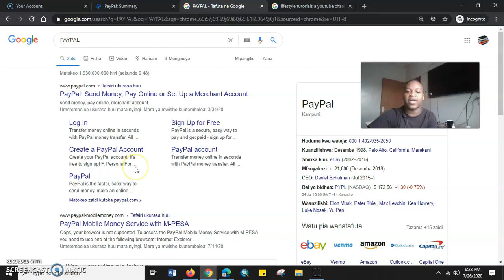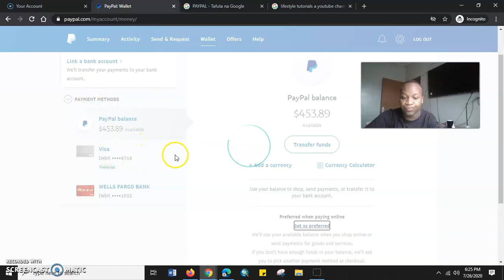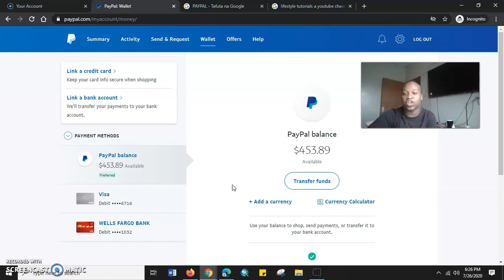Setting Up A PayPal Preferred Method | Changing Your Pay Pal Preferred Payment Method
In this video, we will guide you through the process of setting up a PayPal preferred method for quick and secure online payments. Whether you're an online shopper, a freelancer, or a business owner, having a PayPal account with a preferred payment method can streamline your transactions and provide added convenience.

With PayPal's wide acceptance and robust security measures, it has become one of the most popular online payment platforms worldwide. By following our step-by-step tutorial, you'll learn how to set up your PayPal preferred method easily and start enjoying the benefits right away.

Our expert team will cover the following key points in this tutorial:

Creating a PayPal account: We'll guide you through the registration process and show you how to create a new PayPal account if you don't already have one. This step is crucial to get started with PayPal and enjoy its features.

Linking a preferred payment method: We'll explain the different payment methods accepted by PayPal and help you choose your preferred option. Whether it's linking your bank account, credit card, or debit card, we'll provide detailed instructions on how to link and verify your payment method securely.

Setting up automatic payments: We'll demonstrate how to set up automatic payments using your preferred method. This feature is particularly useful for recurring expenses, such as subscription services or monthly bills. Say goodbye to manual payments and enjoy the convenience of automation.

Enhancing security: We'll explore the various security features offered by PayPal to protect your account and transactions. From enabling two-factor authentication to setting up purchase protection, we'll provide tips on safeguarding your PayPal account against unauthorized access and fraud.